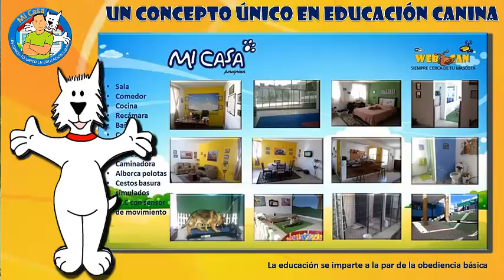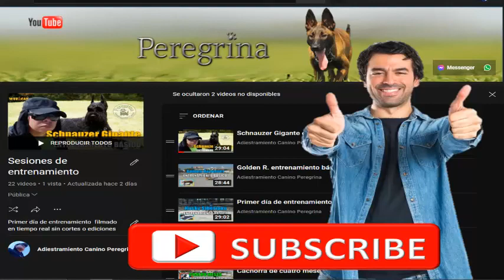Primer día de entrenamiento de Lhasa Apso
Te invito al primer día de entrenamiento de una cachorrita de raza Lhasa Apso
Corección el nombre es Moni

Somos los únicos en filmar en tiempo real sin cortes o ediciones el primer día de entrenamiento de cada perro lo cual nos da la posibilidad de detectar en que aspectos nos tenemos que enfocar durante su curso